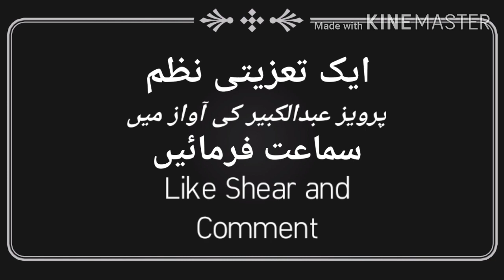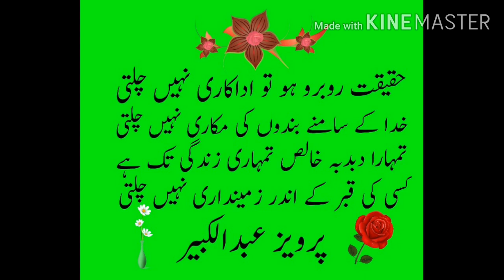Hafiz Salahuddin Usoof Gamnak Nazm 🎤 By Parwez Abdul kabir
Jahan ko chhor chale